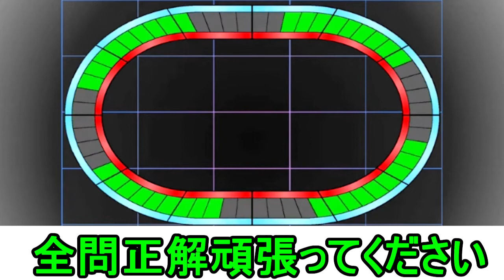【タイムショック】パート3【クイズ】【一般問題】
パート3です　あなたは１分間で12問中何問こたえられるか！クイズタイムショックお楽しみに

サマナーズウォーの配信や、日曜日は22時頃から【視聴者参加型】スターホースポケット
麻雀や　クイズ問題　料理などを作ったりしてます。

月額１９０円でワンコロさんたっちゅんを支援できます
入会して頂くとお名前の横に専用バッジがつきます！
コメントやチャットでワンコロさんたっちゅん作成のスタンプが使えます
是非ご入会よろしくお願いします🐈